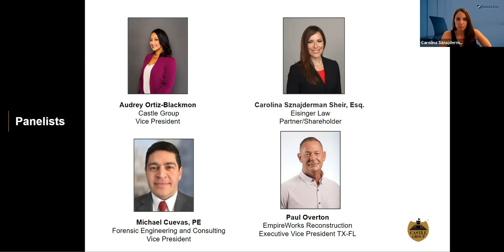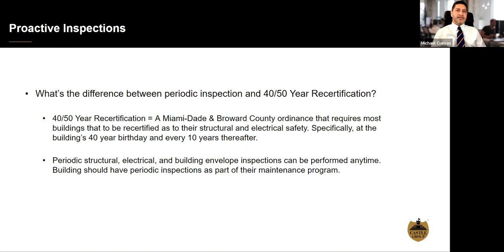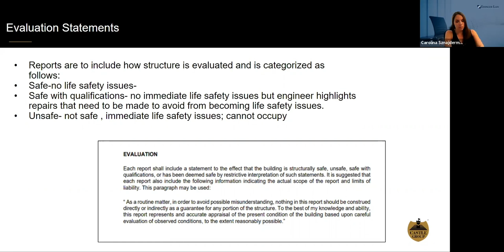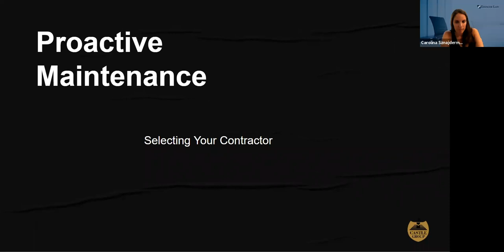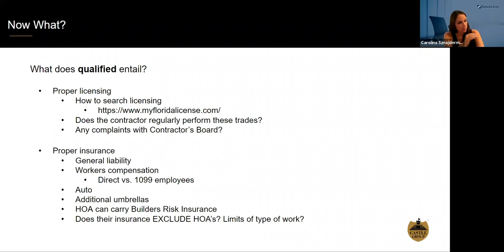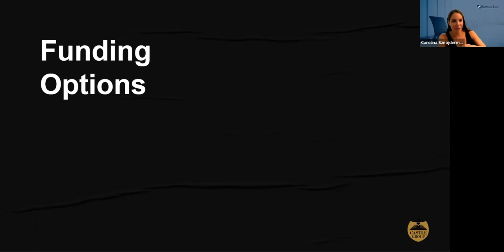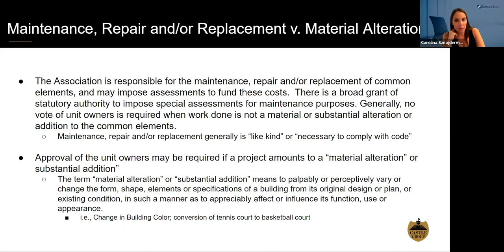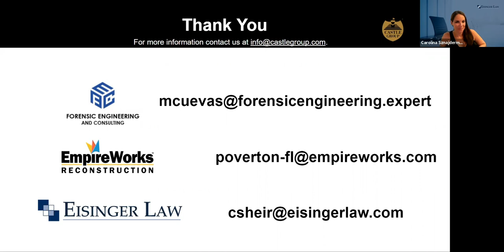Building Envelopes: Inspection, Maintenance and Liability